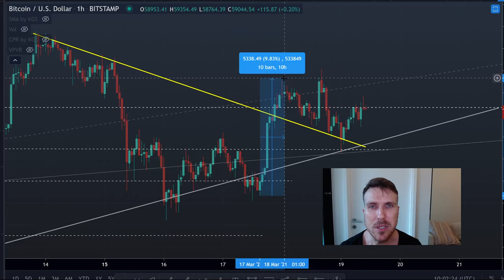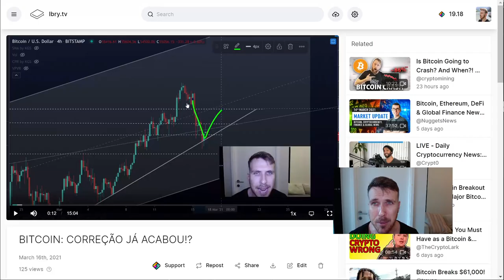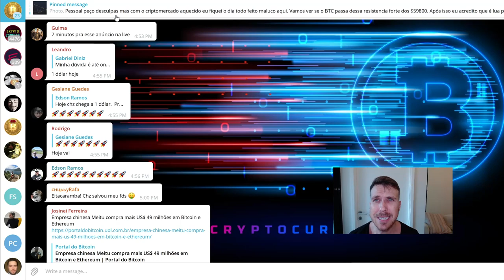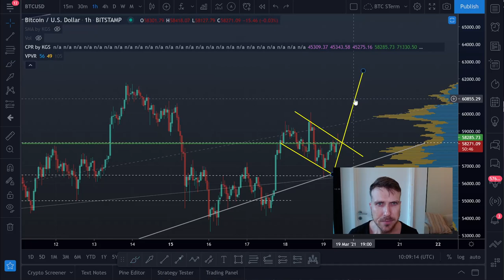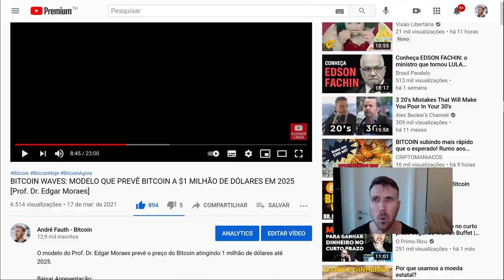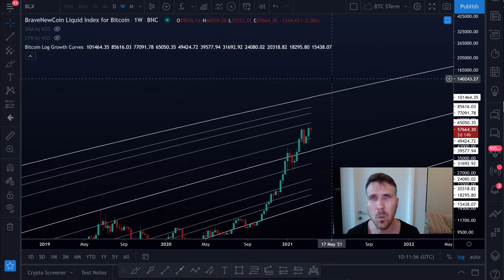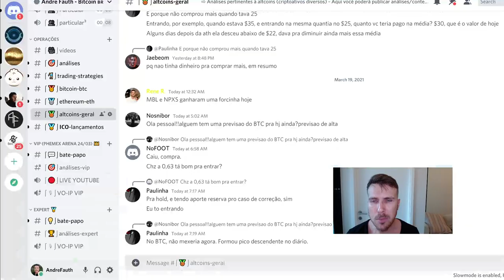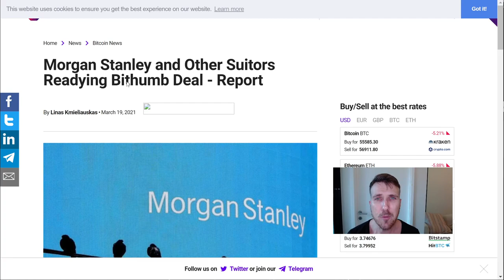BITCOIN: O TEMPO ESTÁ CONTANDO!! [Semana que vem promote!]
(Ganhe criptomoedas assistindo videos)